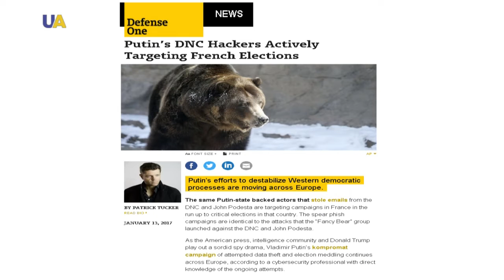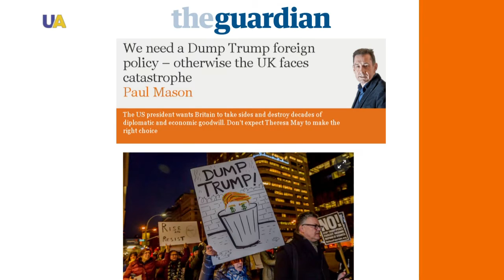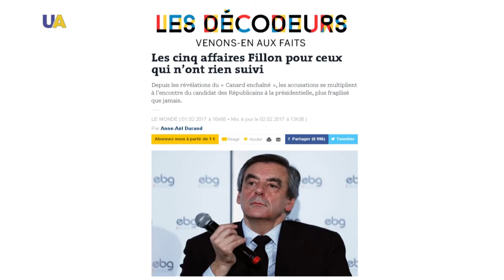Weekly with Olivier Vedrine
Weekly with Olivier Vedrine. Volodymyr Polevyj, independent military expert